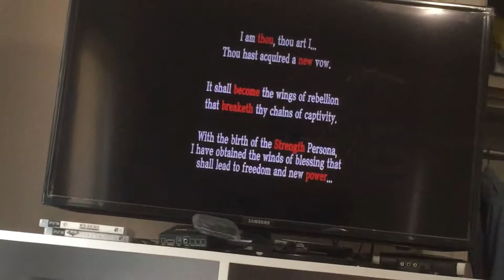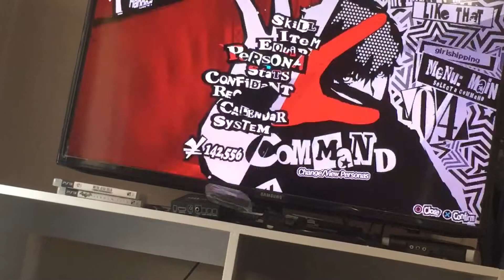How to get the Caroline and Justine confidant?